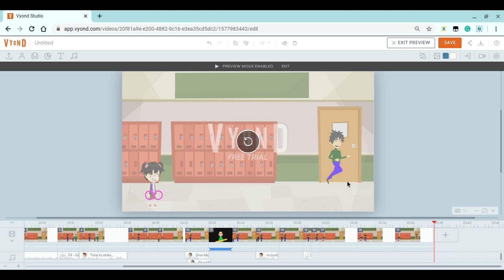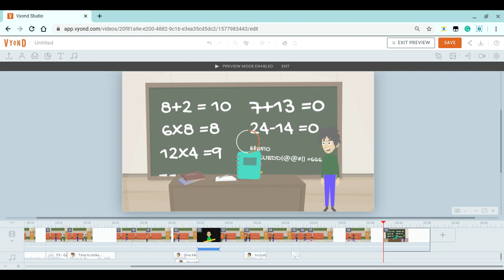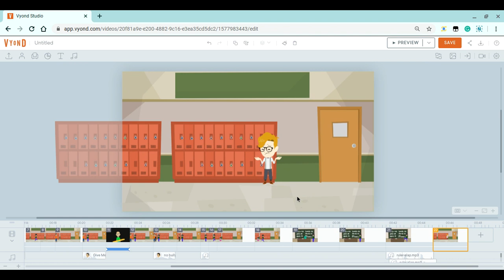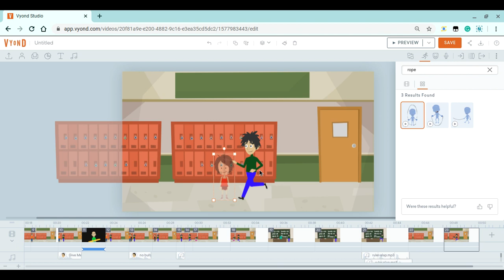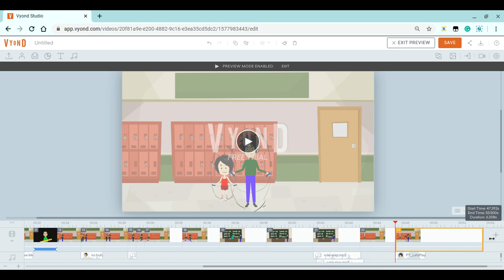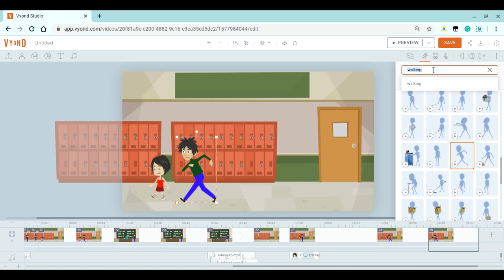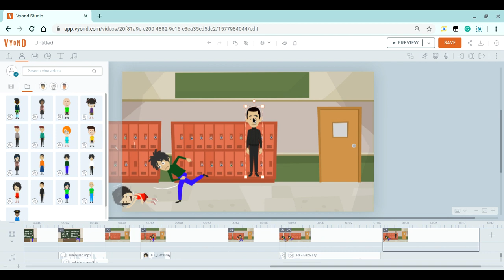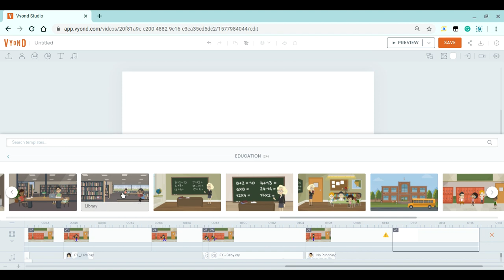Behind The Scenes: Baldi's Basics & Education & Learning Vyond#3 ft. toris & boris